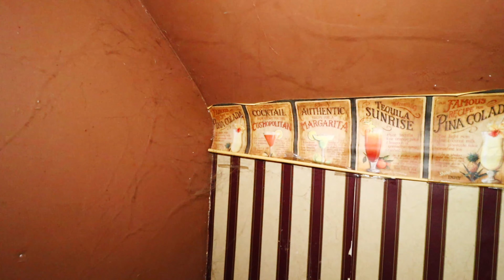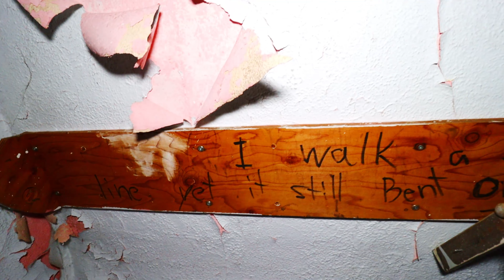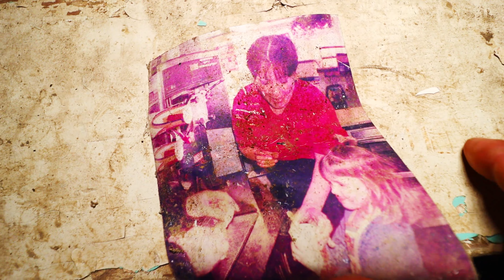Child Murdered in Haunting Abandoned House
Built in 1906, this was home for several families over the decades, the last of which had a very tragic end within its walls. The father, a truck driver who was gone for extended periods of time, left the mother at home with their young child.

While on the road in May of 1998, the father was informed of some absolutely bone chilling news.
His daughter had been murdered by his wife that ended herself as well!